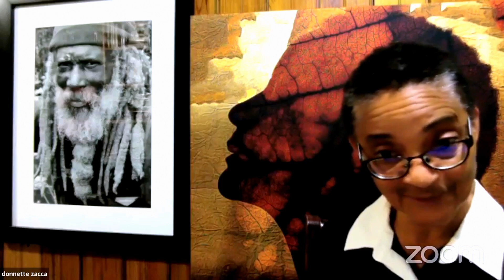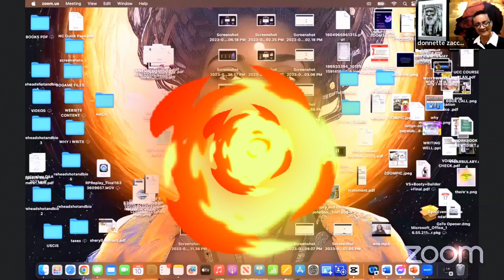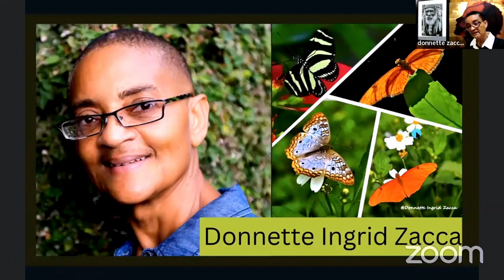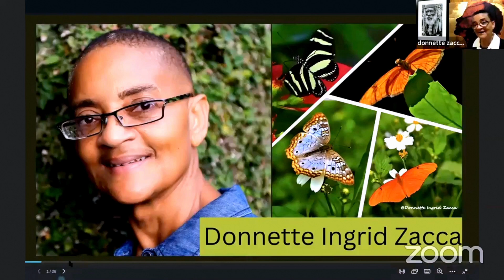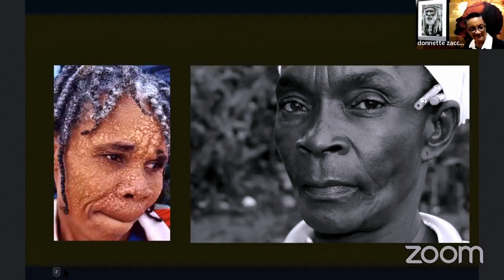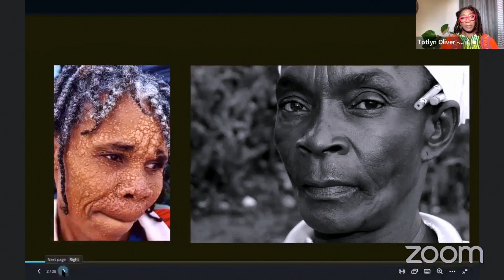DONNETTE INGRID ZACCA PART 1 Photographer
Donnette Ingrid Zacca - Silver Musgrave Medalist, Ace Photographer, Educator shares her happy coincidences - leading to her life's work...her beginnings, her process, her experience and how she allowed art to embrace her entire life!
Watch, listen and share this experience!